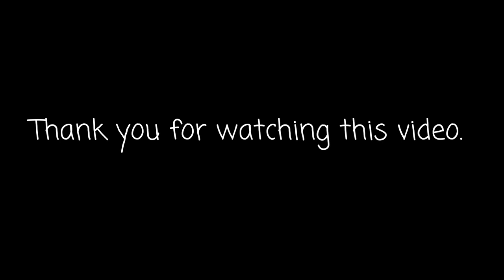Snake Games 2020-Begets Snake Worm-Best Gameplay #10